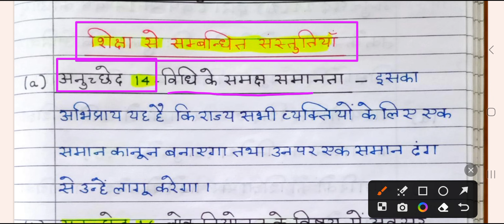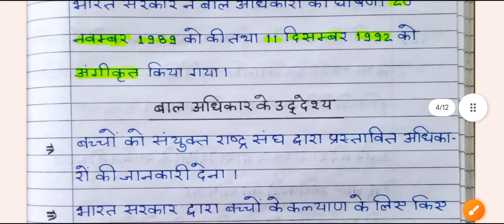deled 2nd semester prarambhik shiksha ke naveen prayas|प्रारंभिक शिक्षा हेतु प्रावधान एवं प्रतिबधता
deled 2nd semester prarambhik shiksha ke naveen prayas|प्रारंभिक शिक्षा हेतु प्रावधान एवं प्रतिबधता shikshaktaiyari शिक्षक तैयारी

up deled 2nd semester notes free
deled second semester science classes
shikshak taiyari
शिक्षक तैयारी
deled second semester science
d el ed 2nd semester science paper solution 2019
d el ed semester science paper solution 2020
d.el.ed 2nd semester science all chapter
d.el.ed second semester maths syllabus
d el ed 2nd semester math paper solution 2016
d.el.ed 2nd semester science  class
deled second semester math ka paper 20 december 2022
deled second semester science paper
d.el.ed 2nd semester math 1st chapter
deled 1st semester result 2023
deled 3rd semester result 2023
deled second semester english
deled second year syllabus
deled second semester result 2023
deled second semester ka result kab tak aayega
deled second year class
deled second year
deled 2nd semester math
up deled 2nd semester social science
up deled 1st semester result 2023
up deled 1st sem result
deled 2nd semester maths paper
deled 2nd semester math chapter 1
d.el.ed 2nd semester math all chapter
d el ed math paper solution 2022
up deled second semester result date
up deled online class
up deled news
up deled counselling 2023
up deled merit list kab aayega
up deled kya hai
up deled ki counselling kab hogi
up deled registration 2023
up deled state rank kab aayega
up deled form me correction kaise kare
up deled practical
up deled me kitne form bhare gaye 2023
up deled 2023 me kitne form bhare gaye
up deled me merit kaise banti hai
up deled merit list kaise check kare
up deled date extended news
ctet maths
deled 2nd semester math paper 2022 answers

deled 2nd semester science chapter 2
deled 2nd semester science 2nd chapter
d.el.ed 2nd sem science
d.el.ed second semester science paper
d el ed 2nd semester vigyan
d.el.ed second semester vigyan ka paper
d.el.ed second semester vigyan ka syllabus
d.el.ed second semester